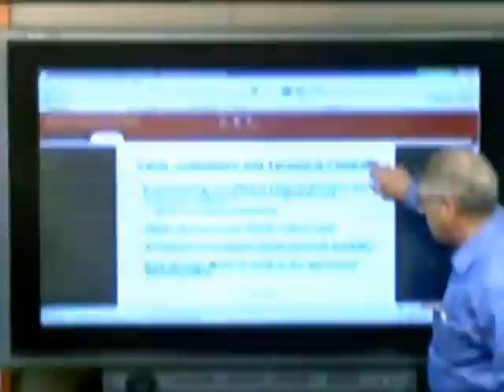Engineering the Future: How the USC Viterbi School of Engineering helps changing the world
An introduction to the USC Viterbi School of Engineering, including images
of historic achievements, notable current research activity, and student
service and outreach programs.